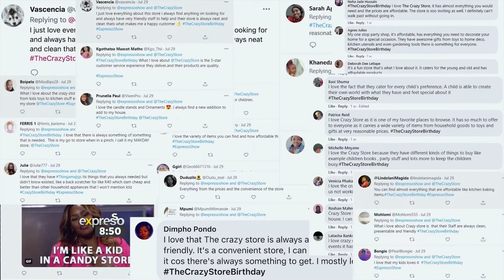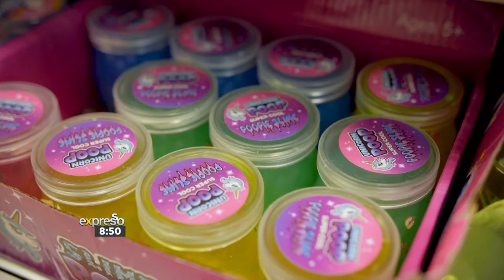The Crazy Store’s 24th Birthday Basket Bash on Expresso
The Crazy Store’s 24th Birthday celebrations continue and one lucky Expresso viewer had the opportunity to participate in a 60 second Basket Bash!

The lucky winner was Nabeelah Jooste and she took on the challenge at our branch at Elardus Park, at The Park Shopping Centre. Watch the video now to find out what Nabeelah filled her basket with and how she will be spoiling her family.